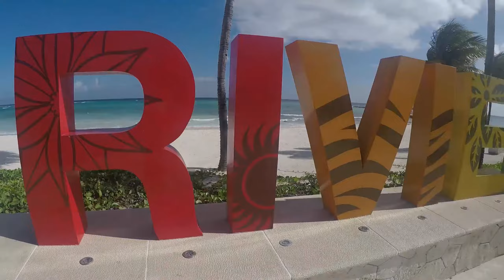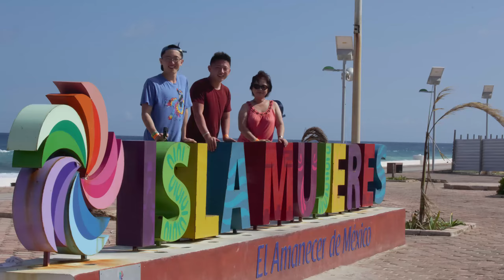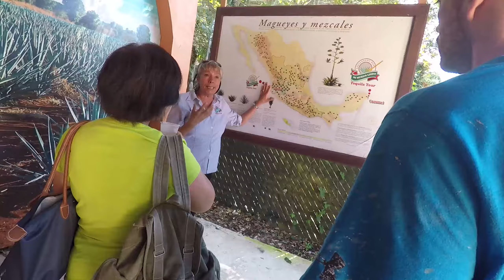Playa del Carmen 2016 | Barcelo | Xelha | Isla Mujeres | Cozumel (GoPro Hero Black 5)